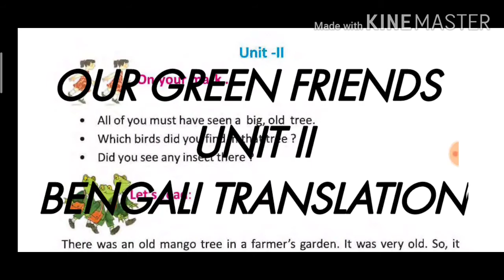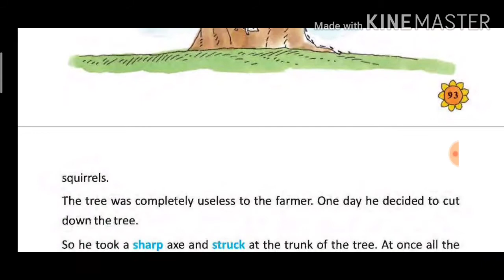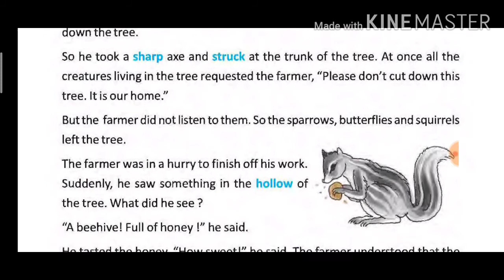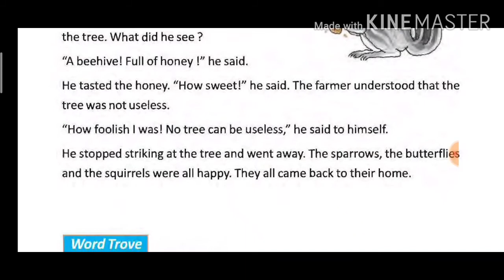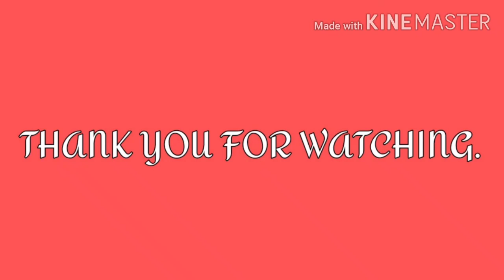Our Green Friends/Class 3/Unit 2/Butterfly/Bengali Translation/Bengali Medium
Our Green Friends/Class 3/Unit 2/Butterfly/Bengali Medium